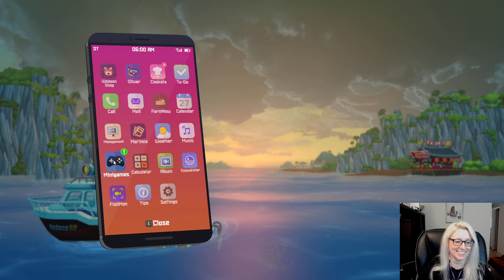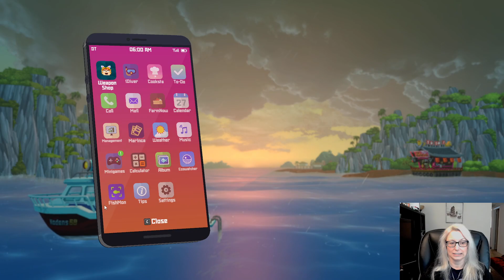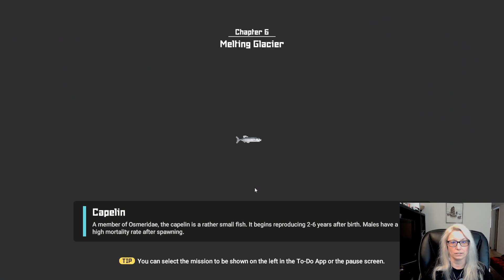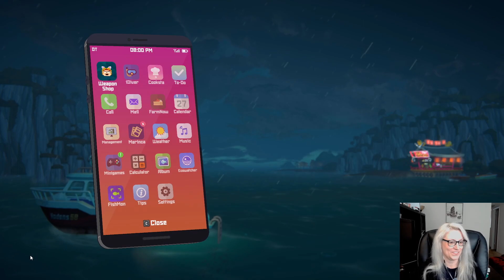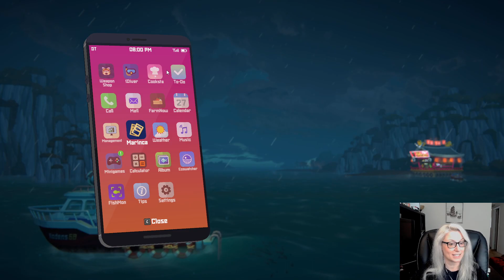Dave the Diver Ep 18: All the SHARKS